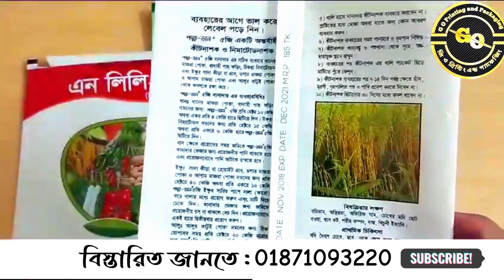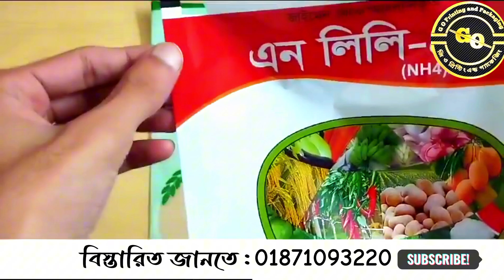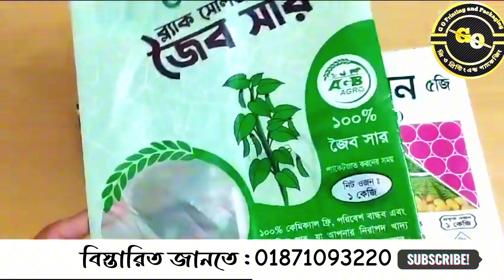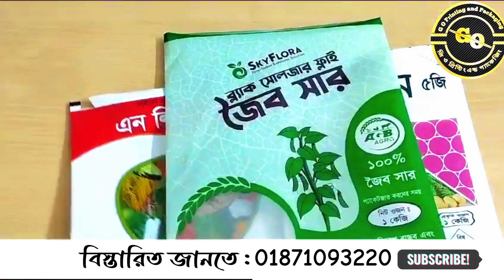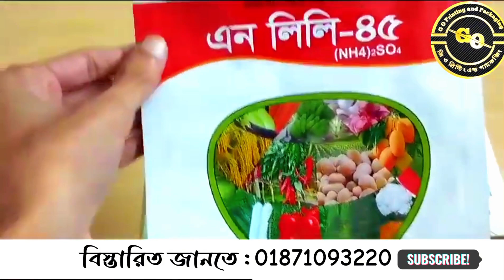যাদের সার কীটনাশক এর খালি প্যাকেট লাগে এখনি যোগাযোগ করুন:01871093220#video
সালামুআলাইকুম ওয়ারাহমাতুল্লাহি ওয়াবারাকাতুহ
কেমন আছেন আপনারা
জি ও প্রিন্টিং এন্ড প্যাকেজিং এ আপনাকে স্বাগতম
আমাদের কাছে পাবেন সব ধরনের খালি পেকেট
যেমন আটা ময়দা সুজি চানাচুর ডিটারজেন্ট সেমাই চিনি লবণ চাউল ডাল চা পাতা চিপস মুড়ি চিরা হলুদ মরিচ ধুনিয়া জিরা টোস্ট বিস্কিট চকলেট যে কোনো  খালি প্যাকেট পাবেন আমাদের কাছে

সরাসরি যোগাযোগ করুন আমাদের সাথে

আর যারা আমার চ্যানেলে নতুন